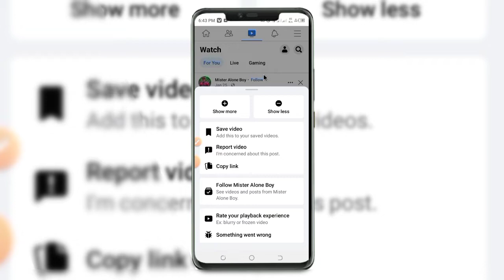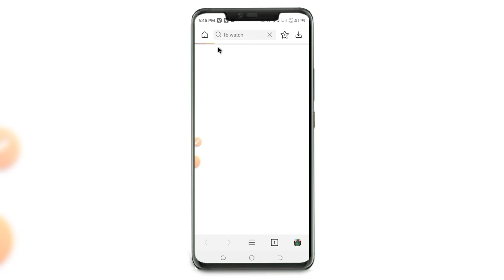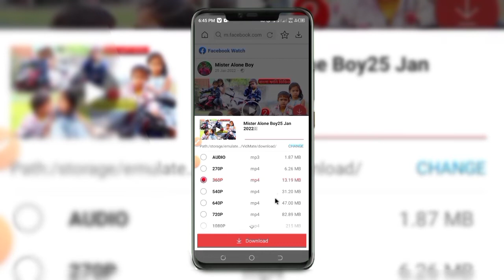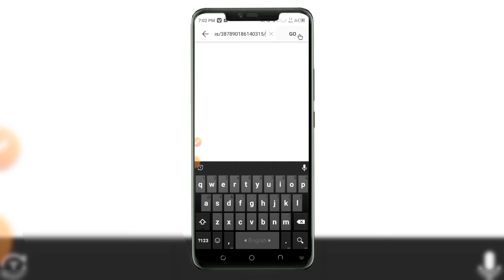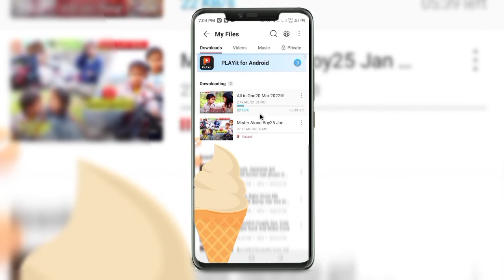খুব সহজে, ফেসবুকের ভিডিও ডাউনলোড করার উপায় How to Download Facebook Video Bangla 2022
facebookvideodownload 2022

HowtoDownloadFacebookvideowithoutThird-partyApps

Keyword search 🔍

1 how to download facebook video

2 how to download facebook videos

3 facebook video downloader

4 how to save a video from facebook to your phone

5 how to save a video from facebook to your phone,facebook video downloader,facebook video download

6 facebook video download kaise kare

7 fb video download

8 Mizanur Tech Bd

9 Facebook video download kaise kare

10 Facebook video download kaise kare

11 facebook video download app

12 how to download facebook videos in gallery without app

13 how to download facebook video in hindi

14 how to download facebook video in Bangla

15 facebook video download kaise kare gallery me

16 facebook video download kaise kare 2022

17  কিভাবে ফেসবুক ভিডিও ডাউনলোড করবেন

18 কিভাবে ফেসবুক ভিডিও ডাউনলোড করবেন

19 ফেসবুক ভিডিও ডাউনলোডার

20 কিভাবে ফেসবুক থেকে আপনার ফোনে একটি ভিডিও সংরক্ষণ করবেন

21 কিভাবে ফেসবুক থেকে আপনার ফোনে একটি ভিডিও সংরক্ষণ করবেন, ফেসবুক ভিডিও ডাউনলোডার, ফেসবুক ভিডিও ডাউনলোড

22 ফেসবুক ভিডিও ডাউনলোড কাইসে করে

23 fb ভিডিও ডাউনলোড

24 মিজানুর টেক বিডি

25 ফেসবুক ভিডিও ডাউনলোড কাইসে করে

26  ফেসবুক ভিডিও ডাউনলোড কাইসে করে

27  ফেসবুক ভিডিও ডাউনলোড অ্যাপ

28 কিভাবে অ্যাপ ছাড়াই গ্যালারিতে ফেসবুক ভিডিও ডাউনলোড করবেন

29 কিভাবে হিন্দিতে ফেসবুক ভিডিও ডাউনলোড করবেন

30 কিভাবে ফেসবুকে ভিডিও ডাউনলোড করবেন

Google search 🔍

YouTube Search 🔍